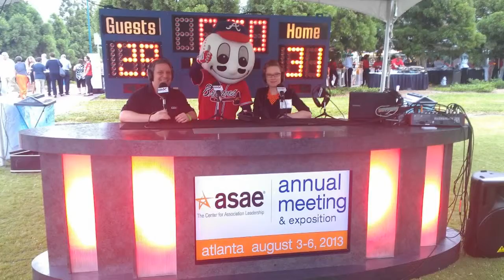Life Before And After Radio In My Booth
TrainingPros CEO Steve Kapaun describes Trade Show life before and after engaging Business Radio X ® to help them capture content and build relationships with "Radio In My Booth."